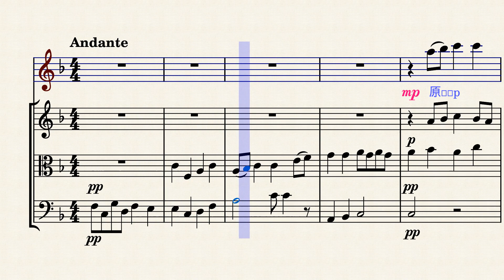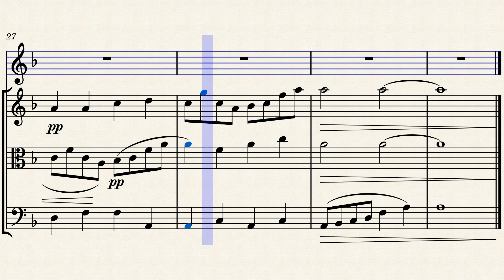长笛四级乐曲-半个月亮爬上来-带室内乐伴奏 by 洛宾.王 曲JF.Liao 配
中国院长笛四级乐曲 王洛宾的《半个月亮爬上来》 配室内乐（1小+1中+1大提）伴奏，希望各位练习有乐趣。have fun!